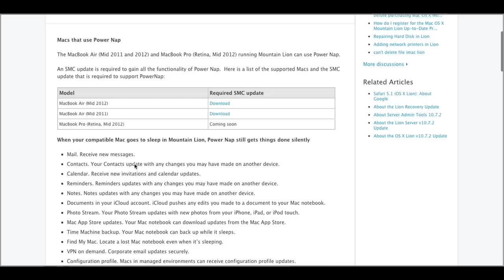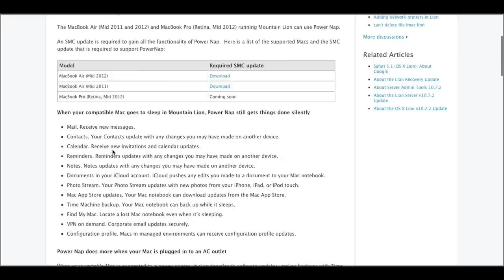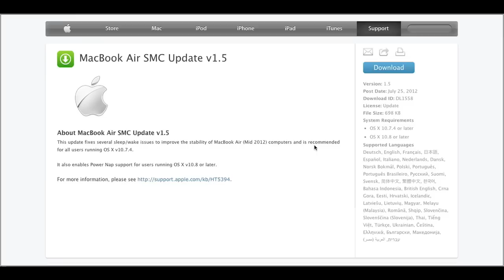How To Install Power Nap onto Your Mac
Mountain Lion & Safari 6 Review and ANOTHER CHANCE to win the giveaway